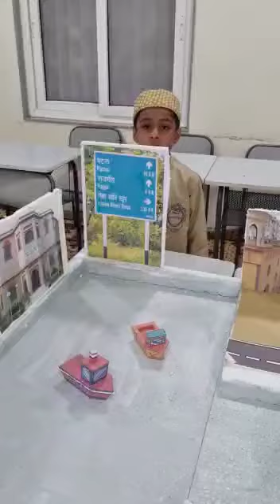City Project-darja saniya-part 3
Video from Alif Noon By Papercrush